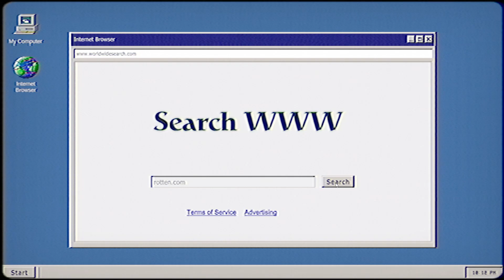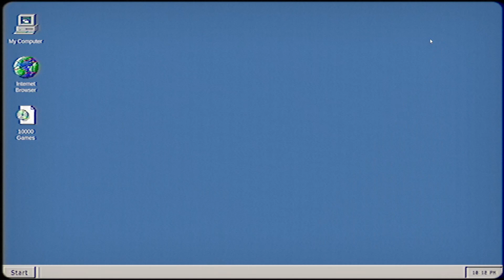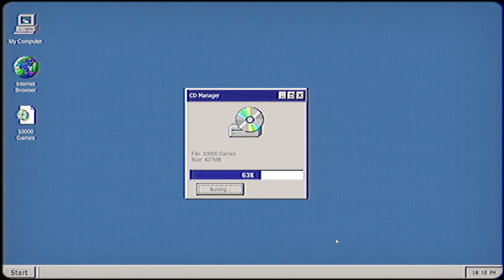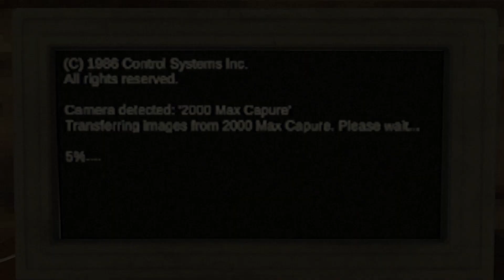An Unsettling Indie Horror Game - Night Freak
3rd person perspective... tank controls... unspeakable horrors.